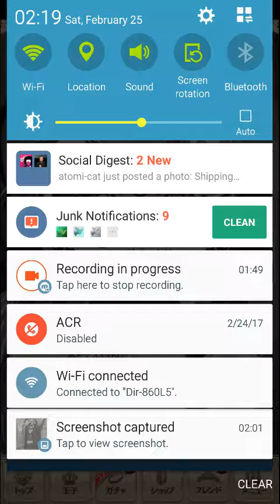100 Yume Ep 18 The Dream Butler pt 2